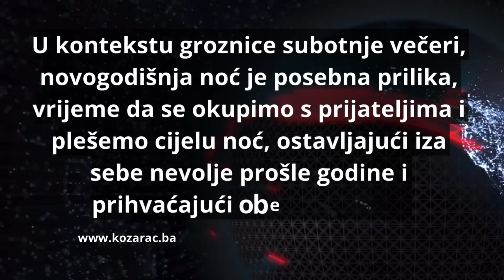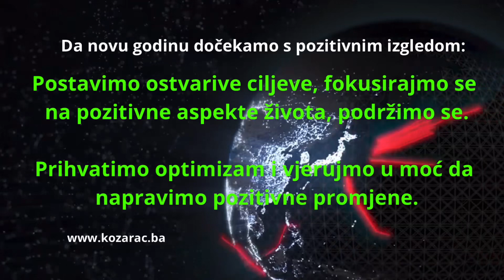Groznica subotnje večeri…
Budi Optimista, pridruži se…